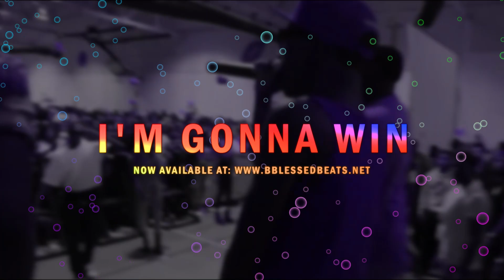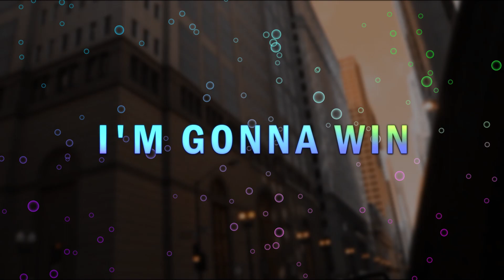[FREE] "I'm Gonna Win" | Speaker Knockerz Type Beat 2024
💸 DEALS AVAILABLE

🎹Prod: @bblessedbeats
⏲️BPM: 147

⚠️TERMS & CONDITIONS
2. Purchased beats are allowed to be used on distribution platforms (Spotify, etc.)
3. You are required to credit all producers involved with the creation of this beat.
4. Content ID is prohibited and SHOULD NEVER BE USED without permission.